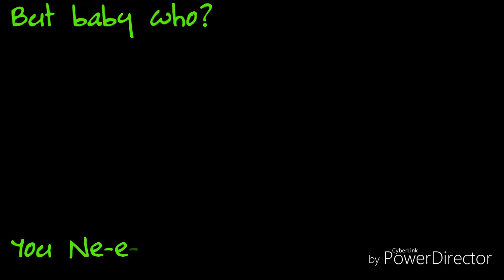Needed Me ~ Msp version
Msp-Miacutemexican (USA)
         Maqnique (USA)
         Miacutemexican(UK)
         Watermelon Splash Msp (UK)
         Miacutemexican (CA)
         Miacutemexican1(CA)